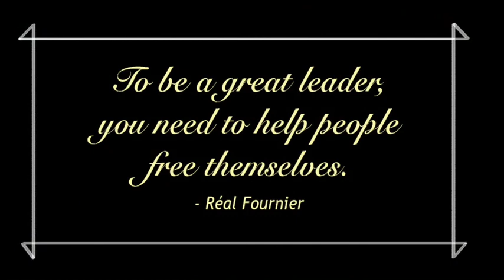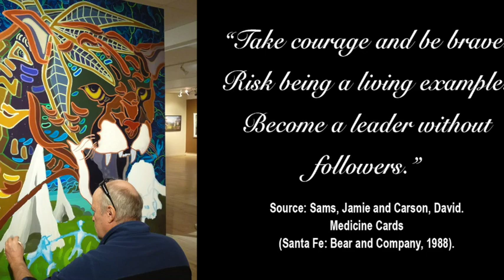2015 Shaman's Dream by Réal Fournier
This video is about the progression of a painting called 'Shaman's Dream' by Canadian Artist Réal Fournier. To view more about Réal Fournier's work Thank you.